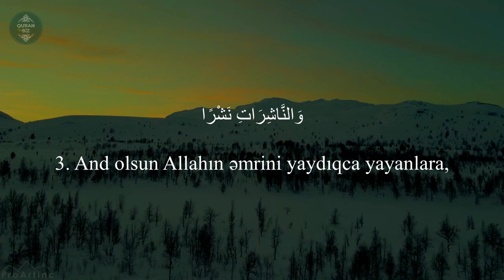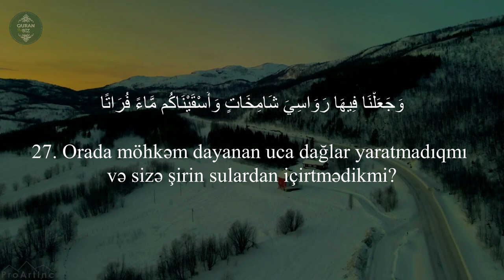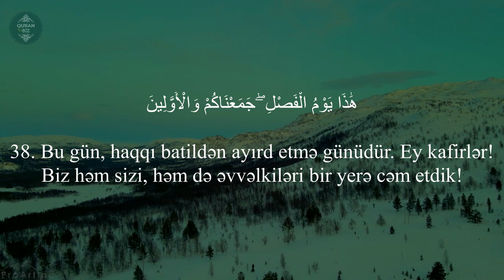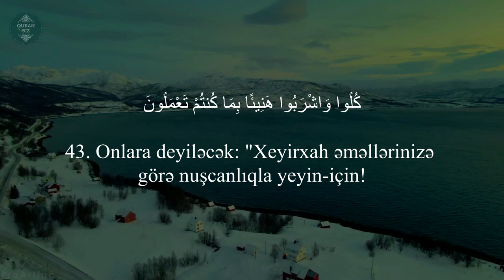Mursəlat surəsi - İsmail Annuri | سورة المرسلات | Mürselat Suresi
77. əl-Mursəlat surəsi | سورة المرسلات | Mürselat Suresi
"Göndərilənlər" surəsi, 50 ayə,

Məşhur qarilər:
İdris Abkar.
Saad Al Ghamdi
Mişari ar-Raşid
Feysal ar-Ruşud
Muhammad Al-Luhaidan
Abdul Həlim
İslam Subhi

 1. Fatihə surəsi 2. əl-Bəqərə surəsi 3. Ali-İmran surəsi 4. ən-Nisa surəsi
5. əl-Maidə surəsi 6. əl-Ənam surəsi 7. əl-Əraf surəsi 8. əl-Ənfal surəsi
9. ət-Tovbə surəsi 10. Yunus surəsi 11. Hud surəsi 12. Yusuf surəsi
13. ər-Rad surəsi 14. İbrahim surəsi 15. əl-Hicr surəsi 16. ən-Nəhl surəsi
17. əl-İsra surəsi 18. əl-Kəhf surəsi 19. Məryəm surəsi 20. Ta ha surəsi
21. əl-Ənbiya surəsi 22. əl-Həcc surəsi 23. əl-Muminun surəsi
24. ən-Nur surəsi 25. əl-Furqan surəsi 26. əş-Şuəra surəsi
27. ən-Nəml surəsi 28. əl-Qasas surəsi 29. əl-Ənkəbut surəsi
30. ər-Rum surəsi 31. Loğman surəsi 32. əs-Səcdə surəsi
33. əl-Əhzab surəsi 34. Səba surəsi
35. Fatir surəsi 36. Ya sin surəsi 37. əs-Saffat surəsi
38. Sad surəsi 39. əz-Zumər surəsi 40. Ğafir surəsi
41. Fussilət surəsi 42. əş-Şura surəsi 43. əz-Zuxruf surəsi
44. əd-Duxan surəsi 45. əl-Casiyə surəsi 46. əl-Əhqaf surəsi
47. Muhəmməd surəsi 48. əl-Fəth surəsi
49. əl-Hucurat surəsi 50. Qaf surəsi 51. əz-Zəriyət surəsi
52. ət-Tur surəsi 53. ən-Nəcm surəsi 54. əl-Qamər surəsi
55. ər-Rahmən surəsi 56. əl-Vaqiə surəsi 57. əl-Hədid surəsi
58. əl-Mucadilə surəsi 59. əl-Həşr surəsi 60. əl-Mumtəhənə surəsi
61. əs-Saff surəsi 62. əl-Cumuə surəsi 63. əl-Munafiqun surəsi
64. əl-Təğabun surəsi 65. ət-Talaq surəsi 66. ət-Təhrim surəsi
67. əl-Mulk surəsi 68. əl-Qaləm surəsi 69. əl-Həqqa surəsi
70. əl-Məaric surəsi 71. Nuh surəsi 72. əl-Cinn surəsi
73. əl-Muzzəmmil surəsi 74. əl-Muddəssir surəsi
75. əl-Qiyəmə surəsi76. əl-İnsan surəsi 77. əl-Mursəlat surəsi
78. ən-Nəbə surəsi 79. ən-Nəziət surəsi 80. Əbəsə surəsi
81. ət-Təkvir surəsi 82. əl-İnfitar surəsi 83. əl-Mutaffifin surəsi
84. əl-İnşiqaq surəsi 85. əl-Buruc surəsi 86. ət-Tariq surəsi
87. əl-Əla surəsi 88. əl-Ğaşiyə surəsi 89. əl-Fəcr surəsi 90. əl-Bələd surəsi
91. əş-Şəms surəsi 92. əl-Leyl surəsi 93. əd-Duha surəsi
94. əş-Şərh surəsi 95. ət-Tin surəsi 96. əl-Ələq surəsi
97. əl-Qadr surəsi 98. əl-Beyyinə surəsi 99. əz-Zəlzələ surəsi
100. əl-Adiyat surəsi 101. əl-Qariə surəsi 102. ət-Təkəsur surəsi
103. əl-Əsr surəsi 104. əl-Huməzə surəsi 105. əl-Fil surəsi
106. Qureyş surəsi 107. əl-Maun surəsi 108. əl-Kovsər surəsi
109. əl-Kəfirun surəsi 110. ən-Nəsr surəsi 111. əl-Məsəd surəsi
112. əl-İxlas surəsi 113. əl-Fələq surəsi 114. ən-Nəs surəsi